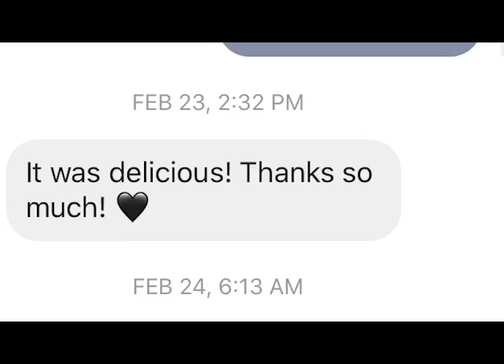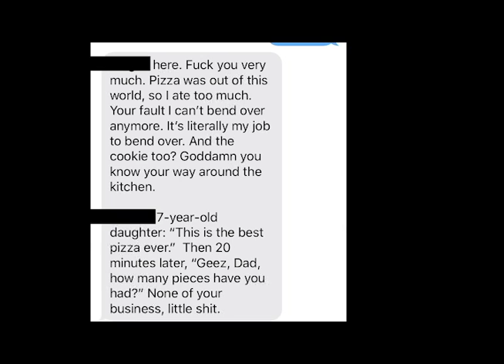A few recent reviews.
It's not the same as watching someone's face light up when they take their first bite, but it's still pretty fucking nice. Much love to all!